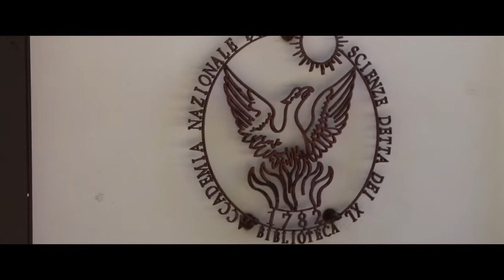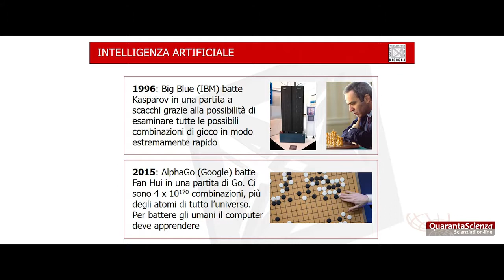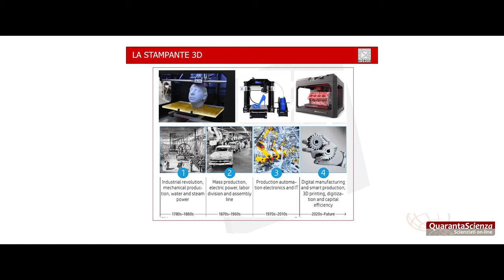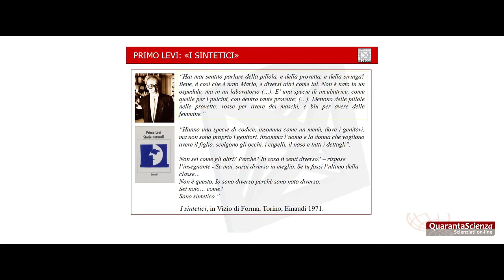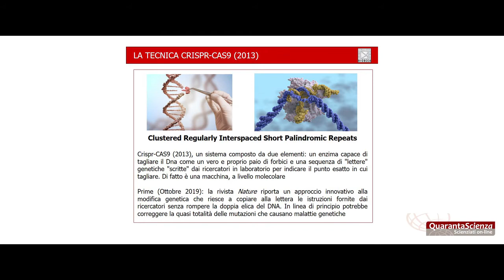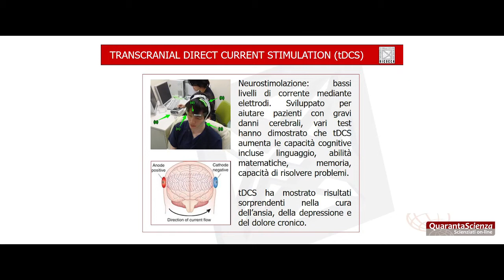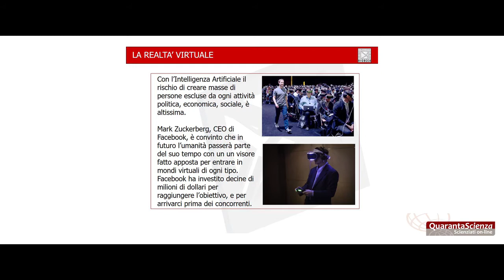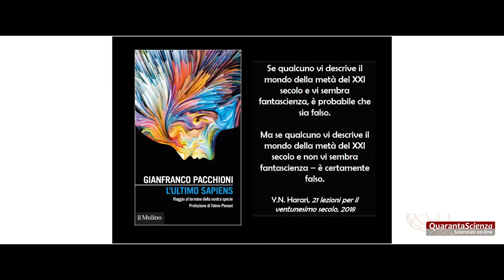L'ultimo sapiens Dalla genetica all’intelligenza artificiale le geniali intuizioni di Primo Le